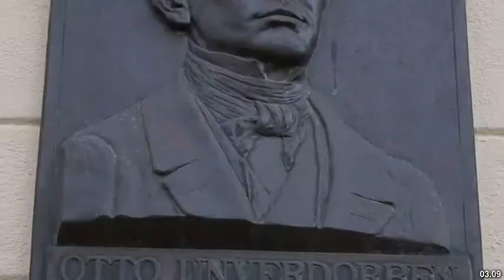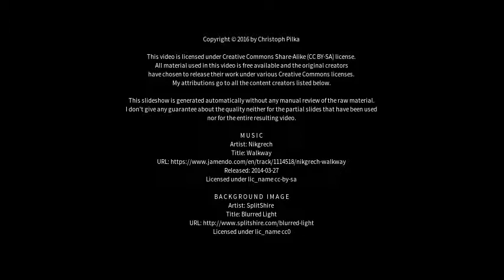Best places to visit